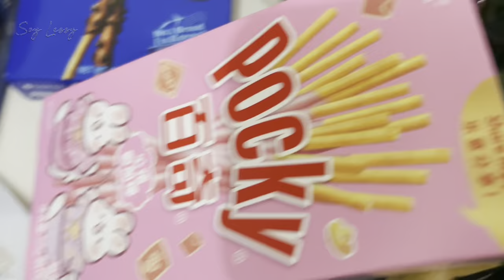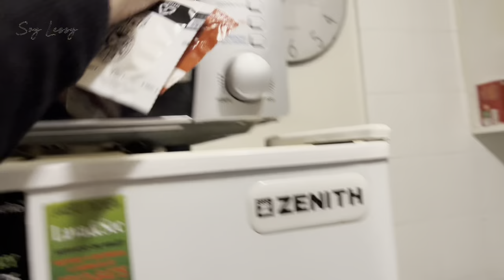🇨🇳 Probando DULCES CHINOS 🍫 pata de pato? 😵‍💫🤯 chicharron de calamar? 🦑 | Soy Lessy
Los sabores de Asia son muy fuertes y para nada mis favoritos, si alguna vez voy a conocer ese continente me llevare pancito jijiji hasta el maruchan sabe diferente  😵‍💫